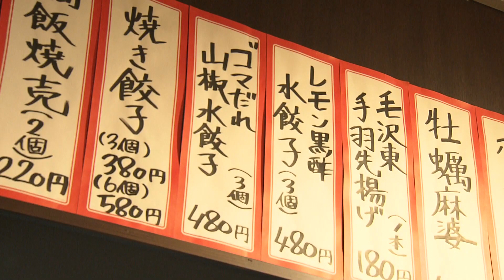日本酒に合う！熱々麻婆豆腐＠仙台市青葉区（「五感グルメ」/チャージ！）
五感をくすぐる究極のグルメが登場「五感グルメ」！

今回は、刺激的な香りが食欲を掻き立てる「麻婆豆腐」。
訪れたのは今年7月にオープンした「シマウマ大飯店」。

鉄板に流し込まれてジュワーっと響き渡るアツアツの麻婆豆腐。
豆板醤の程よい辛みと黒納豆の甘みが奥深い味わいをつくりだします。

日本酒がまるで炊き立てのご飯のように進む一品です。
【番組】
平日月曜～金曜  午後4時35分～「チャージ！」